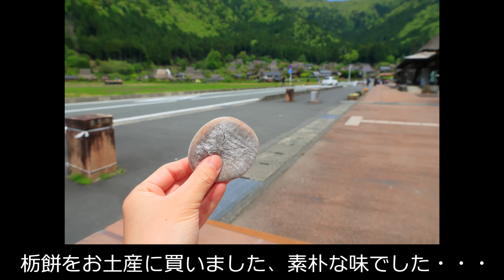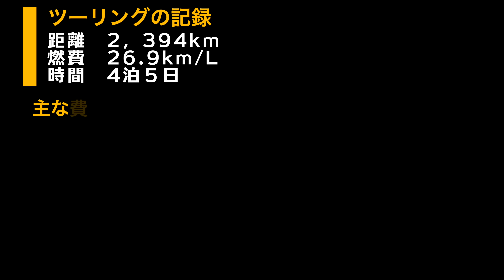山陰から新宿へ_山陰ツーリング4日目・5日目[Kawasaki W800 Street]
山陰ツーリングの最終回です。4日目は出雲から福知山、5日目は福知山から新宿を走ります。

タイムチャート
00:00 4日目コース紹介
00:33 大山へ
04:14 旧国鉄倉吉線跡
05:16 石谷家住宅へ
07:10 神子畑選鉱所へ
08:43 福知山市へ
09:41 5日目コース紹介
10:13 美山 茅葺の里へ
12:15 奥琵琶湖へ
14:55 伊吹山ドライブウェイ
17:35 帰路
18:40 走行距離や費用の紹介